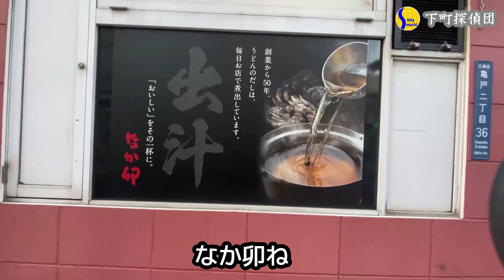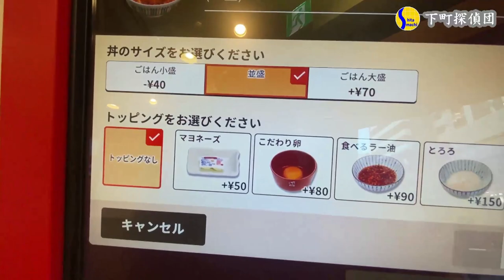うどんのチェーン店のなか卯、実はこの店も亀戸が発祥だった☆1352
下町探偵団
丼ぶりと京風うどんのなか卯

下町一番物語37